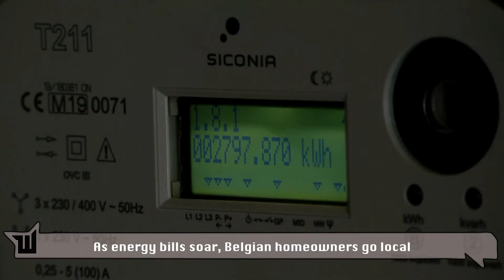As energy bills soar, Belgian homeowners go local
Belgium has dozens of local energy cooperatives — citizen-owned initiatives investing in renewable energy and energy efficiency. The groups are seeing a huge spike in demand as the energy crisis hits consumers.